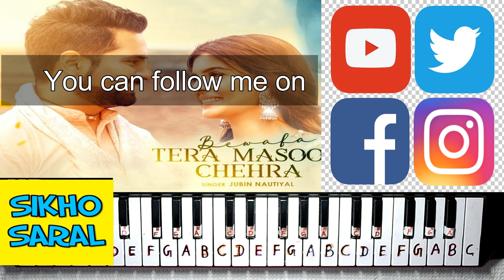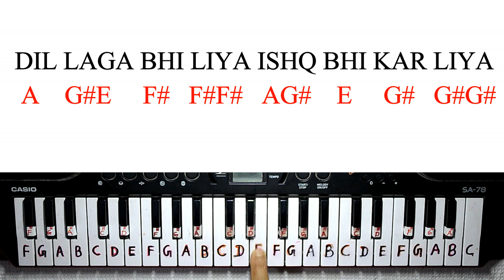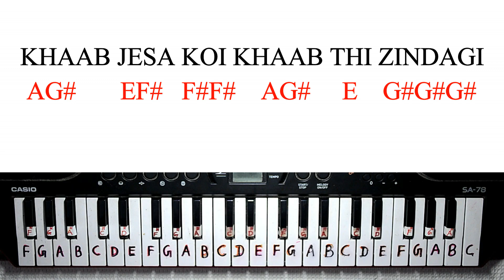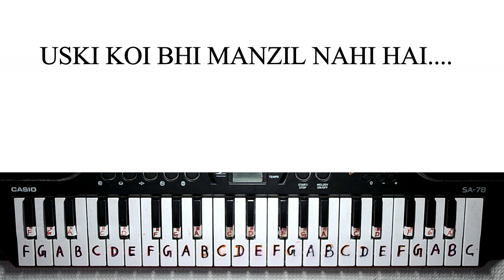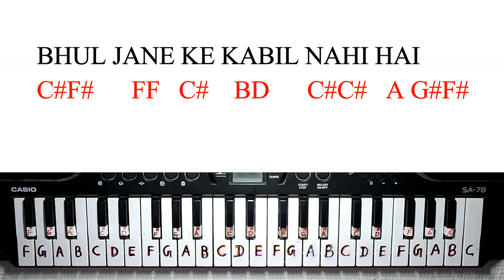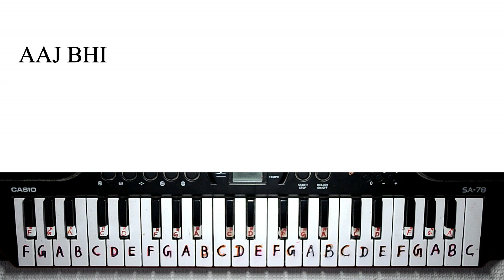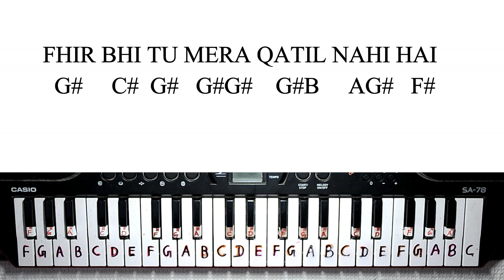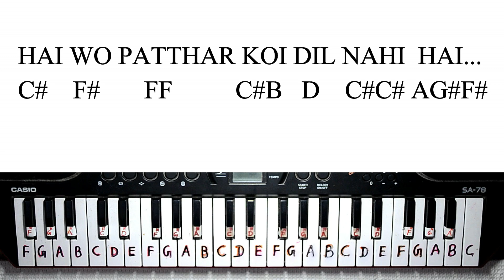Bewafa Tera Masoom Chehra | Piano Tutorial With Notations | Jubin Nautiyal